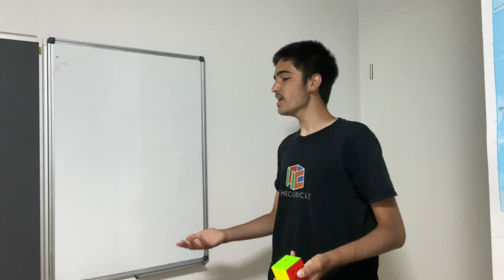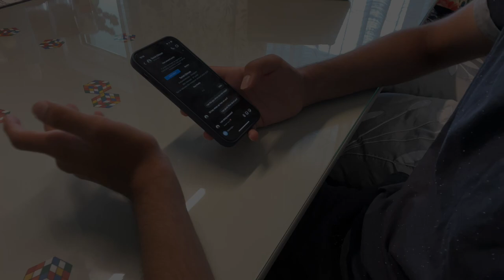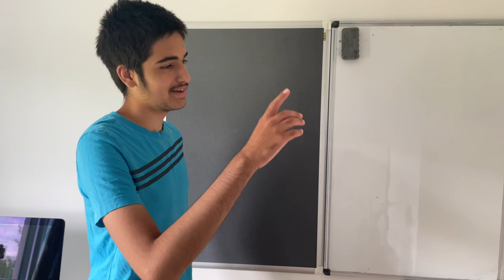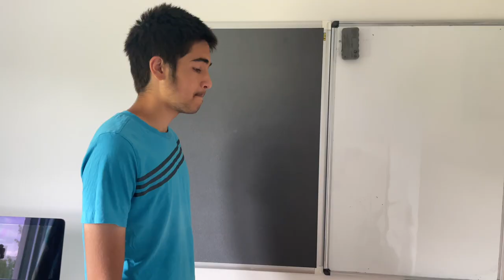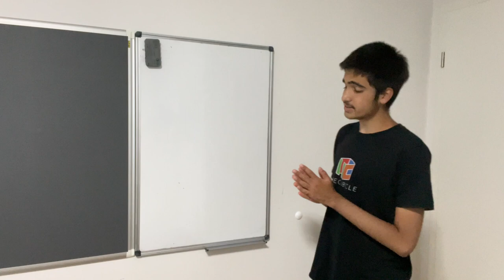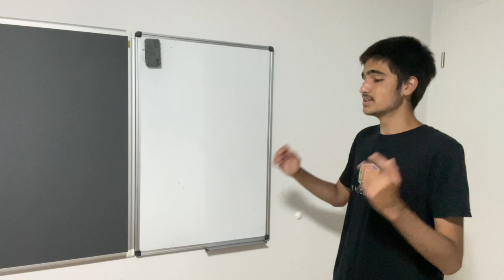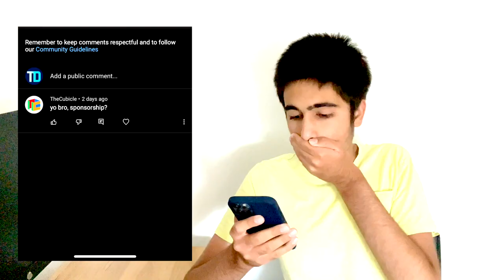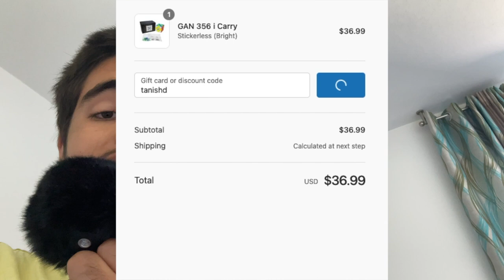Cubers Wanting To Be Sponsored Be Like.... | Ft. Phil Yu | [SKIT]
Please DON'T take this video seriously!

Thank you so much to Phil for not only featuring in this video, but also helping out!